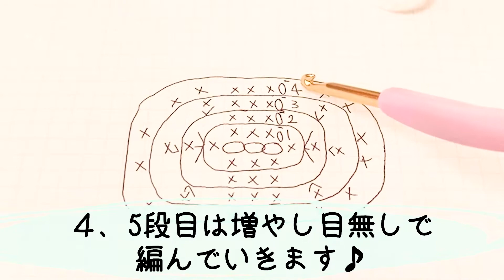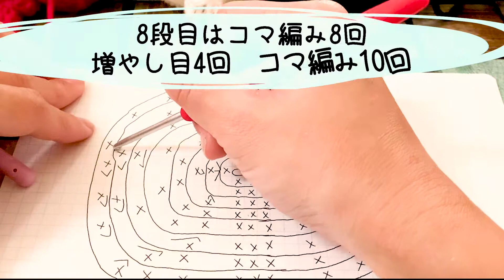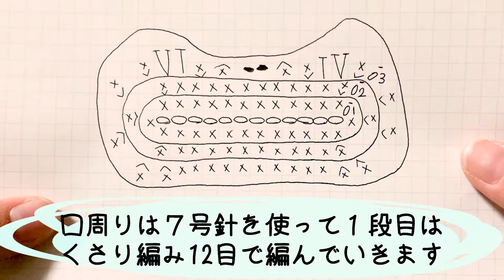【かぎ編み】100均毛糸で作る縞縞模様がチャームポイント！〜不思議の国のアリス〜チェシャ猫作り方♪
皆さん！明けましておめでとうございます！！

新年一発目の動画はSAさんからリクエストを頂いていた
不思議の国のアリスに登場してくるいたずら好きのチェシャ猫を
エコたわしで作りました♪

SAさん公開まで時間が掛かってしまってごめんなさい（ ;  ; ）
イメージ通りのチェシャ猫にはなったでしょうか？？

今回のチェシャ猫は顔の輪郭部分が単純な円ではなく
膨む部分と萎む部分があるので若干編み方が
ややこしい部分があるのですが、

少しでも皆さんの参考にして貰えたらと思い、
声での説明とテロップでの解説をガッツリ入れてあるので
皆さんも作って見てください♪
なので、動画自体の時間が長くなってしまいましたので
そこは、許してください(-ι- )

そして！！次回作は既に制作段階中で、
動画の最後に告知をしていますので、
もし良かったら最後まで見ていただけると嬉しいです！！

これからも、皆さんからのリクエスどしどしお待ちしていますので
2021はもっと動画のクオリティの向上を目指す＋
投稿頻度も上げていけたらと考えているので

何卒宜しくお願いします(*´ω｀)ﾉ